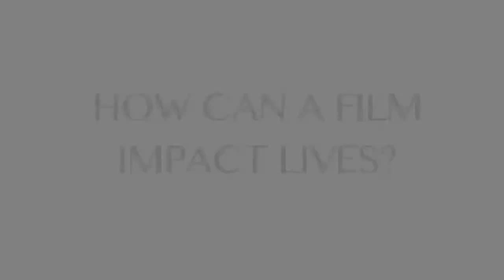Church Filmmaking: How Can A Film Impact Lives? - Christian Film | Filmmaking for Churches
Pastor Micah Caronna of shares how storytelling through films has life-changing impact in the lives of people.

There is no "magic" in filmmaking. You and your church can do it!

Faith Based Filmmaking
Faith Based Film
Christian Filmmaking